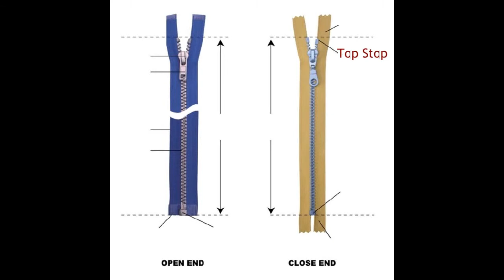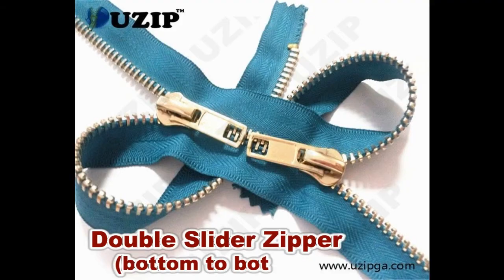the Structure of zipper and slider---Guangzhou Hao Sheng Garment Accessories Co.,Ltd